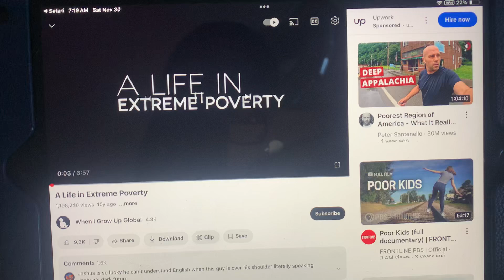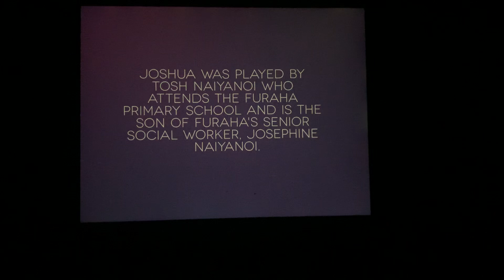What you do determines who you are? Who are you??? -a quote from the man in the video…